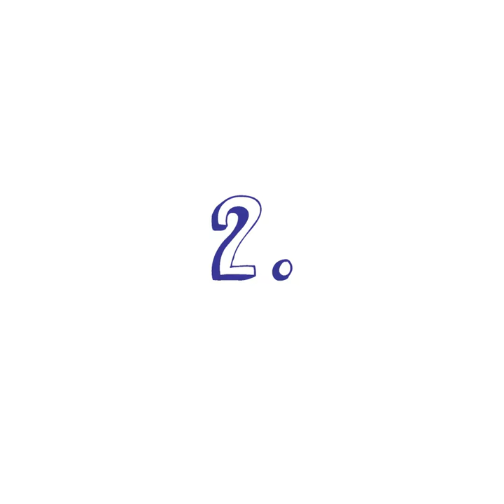Lidlova domislica: Triki za zalite lončnice med dopustom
[LIDLOVE DOMISLICE] ⚽️ Samo še par dni do svetovnega prvenstva v nogometu! 🏆 Da bo navijanje karseda slastno pa si poglejte 3 odlične domislice, kako večer popestriti tako “domači ekipi” kot prijateljem na obisku. 😍 Čista zmaga v vsakem primeru! 😎

Domislice pa ne pozabi deliti z ostalimi nogometnimi navijači, ki bodo z veseljem hrustali ob gledanju napetih tekem! 😋

Domislice nastajajo v sodelovanju z Idiyas.